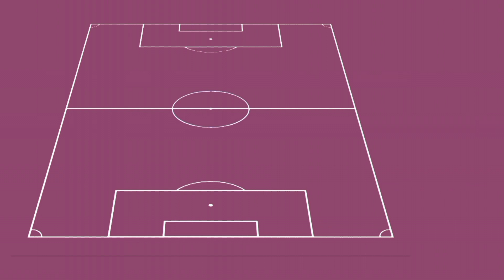PSG Next Match Potential Lineup vs Clermont Foot ► Ligue 1 2022/23 Season ● HD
psg first match lineup 2022/23 vs clermont foot
clermont foot vs psg lineup 2022/23 season
clermont foot vs psg lineup ligue 1 2022/23 season
psg lineup vs clermont foot
psg lineup vs clermont foot ligue 1 2022/23 season
psg 2022/23 lineup vs clermont foot
psg vs clermont foot lineup 2022/23 season
psg vs clermont foot lineup ligue 1 2022/23 season
psg first match line up 2022/23 vs clermont foot
clermont foot vs psg line up 2022/23 season
clermont foot vs psg line up ligue 1 2022/23 season
psg line up vs clermont foot
psg line up vs clermont foot ligue 1 2022/23 season
psg 2022/23 line up vs clermont foot
psg vs clermont foot line up 2022/23 season
psg vs clermont foot line up ligue 1 2022/23 season
paris saint-germain first match lineup 2022/23 vs clermont foot
clermont foot vs paris saint-germain lineup 2022/23 season
clermont foot vs paris saint-germain lineup ligue 1 2022/23 season
paris saint-germain lineup vs clermont foot
paris saint-germain lineup vs clermont foot ligue 1 2022/23 season
paris saint-germain 2022/23 lineup vs clermont foot
paris saint-germain vs clermont foot lineup 2022/23 season
paris saint-germain vs clermont foot lineup ligue 1 2022/23 season
paris saint-germain first match line up 2022/23 vs clermont foot
clermont foot vs paris saint-germain line up 2022/23 season
clermont foot vs paris saint-germain line up ligue 1 2022/23 season
paris saint-germain line up vs clermont foot
paris saint-germain line up vs clermont foot ligue 1 2022/23 season
paris saint-germain 2022/23 line up vs clermont foot
paris saint-germain vs clermont foot line up 2022/23 season
paris saint-germain vs clermont foot line up ligue 1 2022/23 season
psg potential lineup ligue 1 2022/23 season
psg potential lineup 2022/23 season
psg formation
psg next season line up
psg 2022/23 season line up
psg line up 2022/23
psg 2022/23 line up
2022/23 psg line up
line up psg 2022/23
psg players 2022/23
psg squad 2022/23
psg 2022/23 squad
paris saint-germain next season line up
paris saint-germain 2022/23 season line up
paris saint-germain line up 2022/23
paris saint-germain 2022/23 line up
2022/23 paris saint-germain line up
line up paris saint-germain 2022/23
paris saint-germain next season lineup
paris saint-germain 2022/23 season lineup
paris saint-germain lineup 2022/23
paris saint-germain 2022/23 lineup
2022/23 paris saint-germain lineup
lineup paris saint-germain 2022/23
psg next season lineup
psg 2022/23 season lineup
psg 2022/23 lineup
2022/23 psg lineup
lineup psg 2022/23